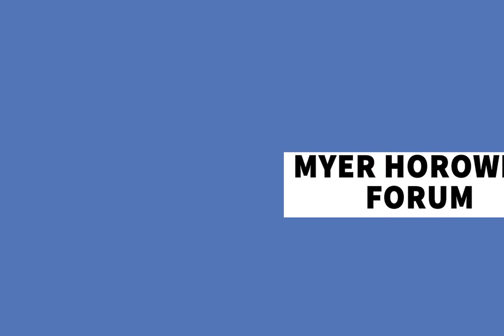2021 Myer Horowitz Forum: Forum Report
The Forum Report is a video segment that covers important and interesting highlights from University of Alberta Students' Union election forums.

From debating the merits of going to MacEwan University instead of the U of A, to candidates explaining why students should not vote none of the above, to the vice-president (operations and finance) candidates addressing an aggressive question surrounding their qualifications, this final forum report for the 2021 University of Alberta Students' Union elections will catch you up-to-date.

Forum report script written by Mitchell Pawluk
Presented by Tom Ndekezi
Video produced by Pia Co

produced by whitehot